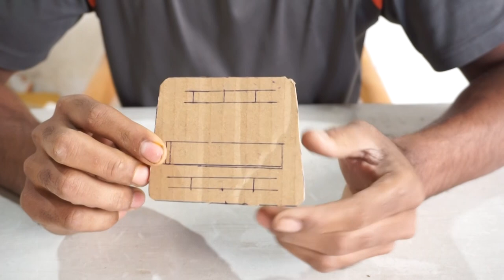Coolest Cardboard Hydraulic JCB Ever | (DIY Bulldozer/Excavator/CAT JCB)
In this video, you'll see how to make cardboard JCB with step by step easy instructions. Make sure to watch the complete video and we have uploaded various JCB videos on our channel so check out them as well if you are considering to make cardboard JCB.